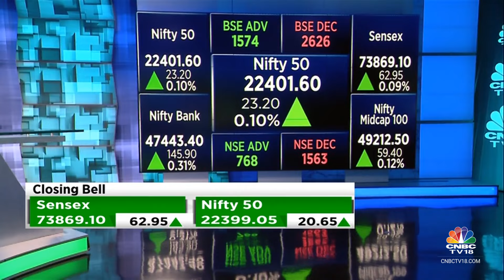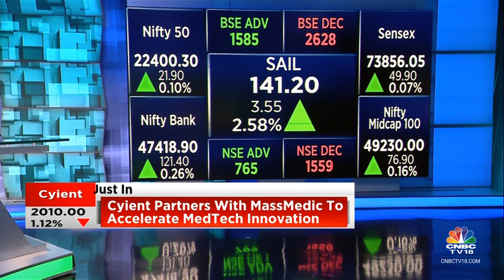Market Posts Record Close In A Rangebound Session, Nifty Above 22,400 | CNBC TV18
The Sensex was up 49.90 points or 0.07 percent at 73,856.05, and the Nifty was up 21.90 points or 0.10 percent at 22,400.30. About 1164 shares advanced, 2256 shares declined, and 102 shares unchanged.

n18oc_business